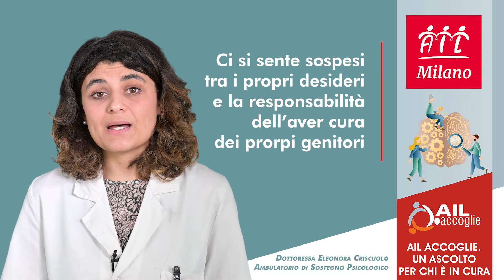Ep.4-Tra ricerca di sé e cura: la fatica di essere figli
Quarto video della web serie "L'Ambulatorio di sostegno psicologico per i pazienti e i familiari" di AIL Milano